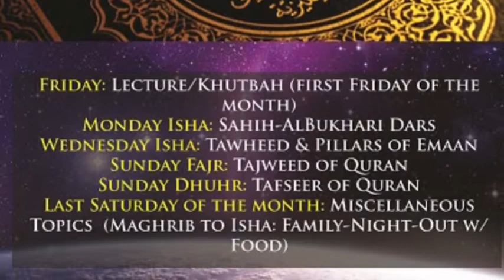Translation Sessions 21 - With Sheikh Ibrahim Zidan (IFGSTL)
Hadeeth means the narrations (anything the prophet said, did, or approve)

Shaykh Ibrahim Zidan leading these sessions to translate the prophet Mohammad Hadeeth from book of Bukhari (the most authentic hadeeth book)

These sessions conducted at Daar-Ul-Islam Masjid
517 Weidman Rd